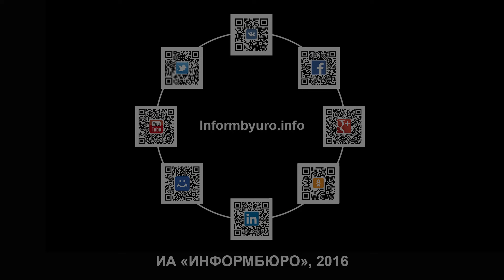В парке им. М. Горького 1 сентября радовались осени и новому учебному году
День Знаний в парке им. М. Горького в этом году отметили с особым размахом. Торжественная линейка в стиле Дикого Запада сменилась вполне себе привычными бантами и школьной формой: первоклассники и будущие выпускники наполнили аллеи шумом и гамом. Веселые аттракционы, аквагрим, концертная и конкурсно-развлекательная программа, "серебряное" танцевальное шоу... Все, от мала до велика, смогли найти развлечение себе по душе!